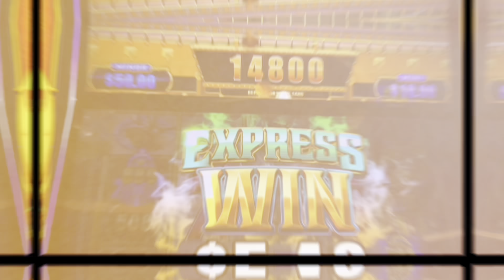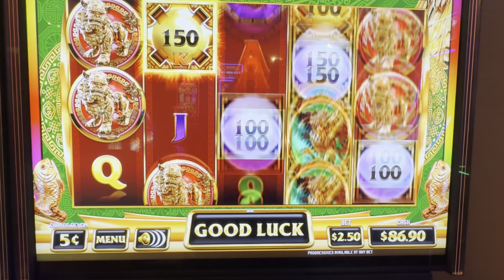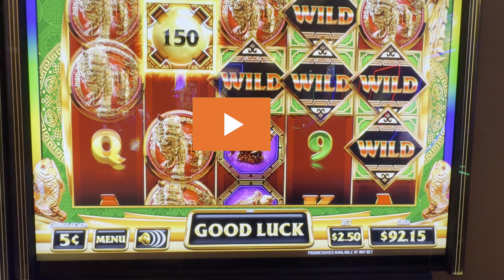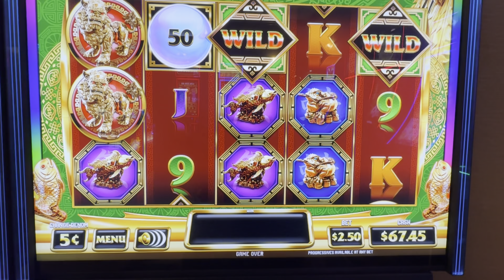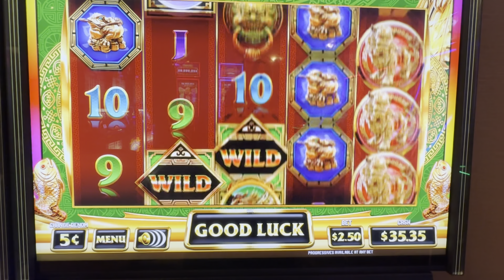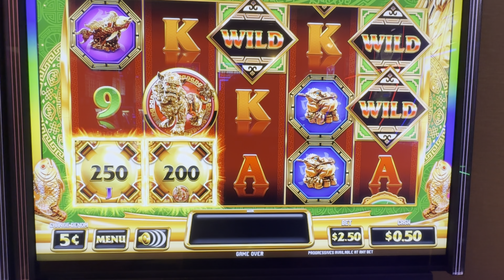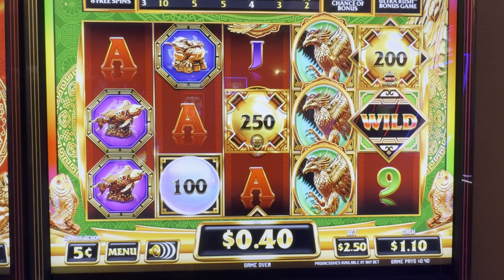Bonus or Bust!!! We Put $200.00 in Ultra Rush Gold @ Hollywood Casino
Games Played:

Ultra Gold Rush / Gold Mythical Phoenix